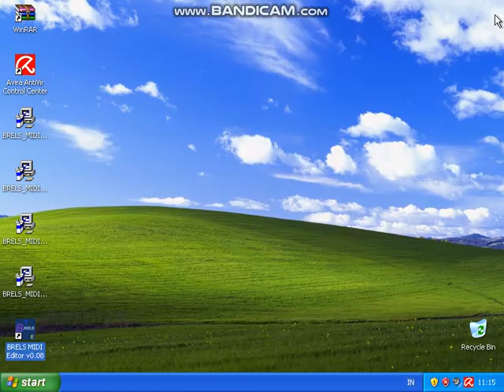Installing BRELS MIDI Editor v0.08